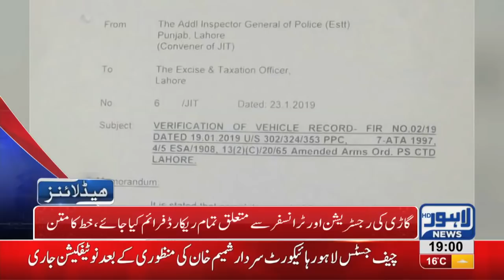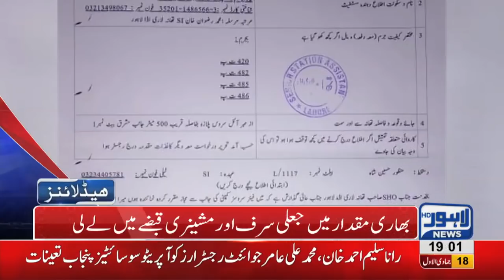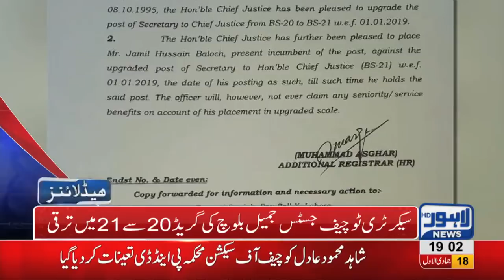07 PM Headlines Lahore News HD – 24th January 2019